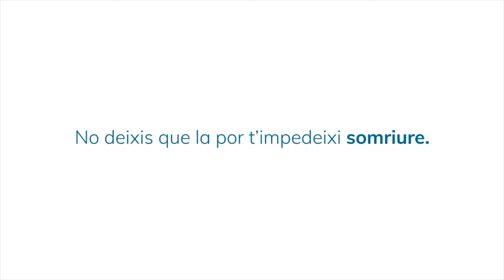Carillas dentales | el estudio previo, ¿en qué consiste? | Dra Elisenda Torné #4 de 10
La Dra. Torné nos explica en qué consiste el estudio previo que realizamos antes de decidir qué tipo de carillas dentales vamos a colocar.